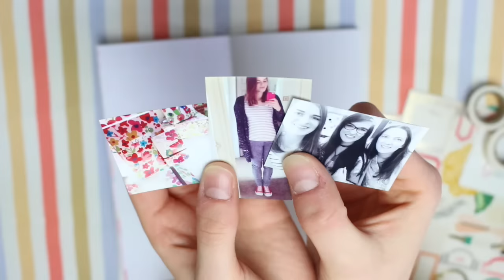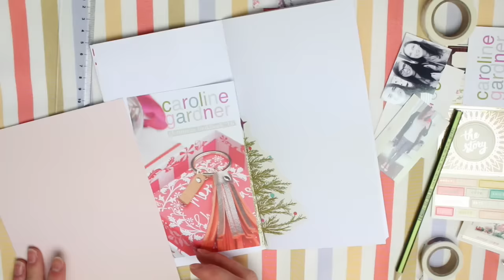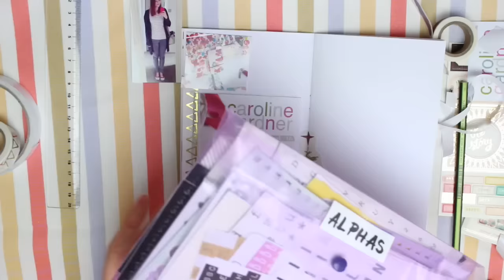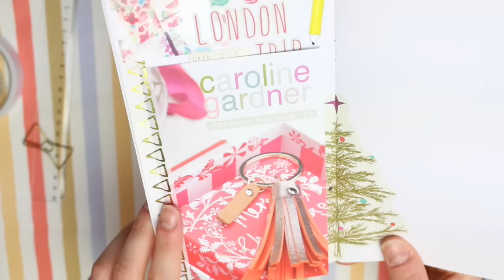Creative Journaling Session! | 9 | MyGreenCow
↓↓↓ FULL LIST OF SUPPLIES, BELOW ↓↓↓

- My mini scissors are actually my mum's I don't know where they are from, but the have titanium blades. That's all I know!

In the order they appear in the video...
Christmas Tree Wrapping Paper: Not yet available, by Caroline Gardner.
Tonic Guillotine
Large Colourful Alphas: Hobbycraft La De Dah, no direct link.
Pink & Gold Foiled Washi Tape: Recollections tape, not available in the UK.
Turquoise/Green Flower Sticker: Simple Stories Carpe Diem, no direct link.
Gold Heart Sticker: Simple Stories Carpe Diem, no direct link.
Gold Bow Paper Clip: American Crafts, From Paperchase.

Glue used: Pritt Stick.

Let me know below if you have any questions! :) X

FAQ's

✮ I use a Canon EOS 700D to record my videos, and a Lumix TZ55 for my vlogs.

✮ I regularly have plasters on my thumbs and fingers due to an anxious habit, which causes the tips of my thumbs and fingers to become sore and painful. Plasters help prevent them getting caught or damaged even more, when crafting or filming videos. Plus it just makes them look nicer!